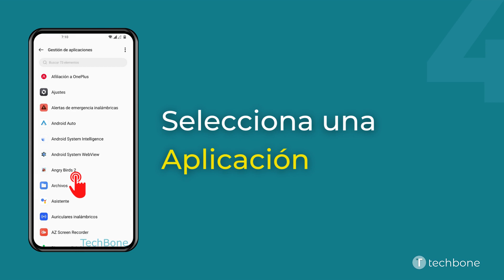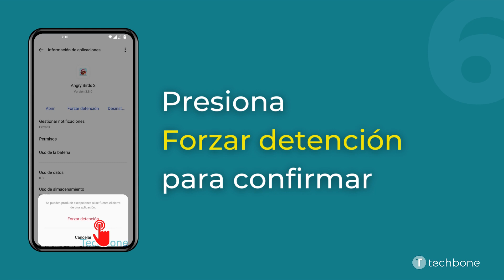Forzar la Detención de una Aplicación - OnePlus [Android 12 - OxygenOS 12]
Por si una app ya no responde y no se puede cerrarla, se puede forzar el cierre de aplicaciones individuales, como mostramos en este tutorial.

0:00 Intro
0:05 Abre los Ajustes
0:15 Presiona Aplicaciones
0:25 Presiona Gestión de aplicaciones
0:35 Selecciona una Aplicación
0:45 Presiona Forzar detención
0:55 Presiona Forzar detención para confirmar